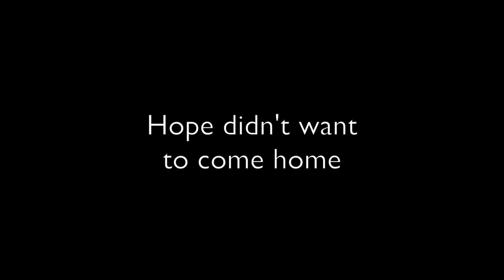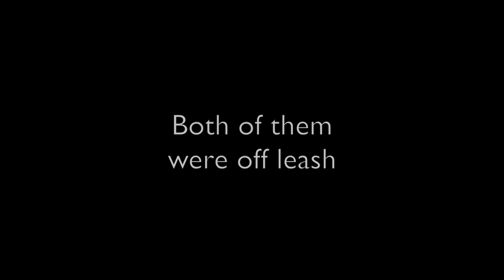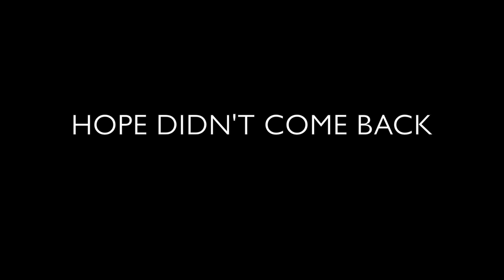PARROT STARTS PLUCKING BECAUSE HIS OWNER LEFT HIM – Grieving parrot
DEAR CVP's!

Boredom & Loneliness in parrots.
Boredom and loneliness are common causes of feather pulling in African grey parrots. Parrots in the wild spend most of their day busily foraging for food. When kept in captivity this is provided daily in a food bowl and no effort is required from the pet bird. Boredom can easily set in if toys are not supplied to provide entertainment and mental stimulation. Similarly, African grey parrots are naturally gregarious in the wild, foraging and roosting in large flocks. If left for long periods of time alone in a living room without a human or avian companion, loneliness can be a debilitating factor that causes an immense amount of stress to a parrot.
According to Hildergard Niemann, a parrot behavior consultant, parrots begin to play with their feathers, and as they pull out the first feather the hormone epinephrine is released to dull the pain. This hormone stimulates a good feeling in the parrot for a moment, and so the parrot pulls out another feather and the sensation of well-being is increased. The parrot eventually gets addicted to the stimulation generated by the hormone released when it pulls at its feathers and so, like any addiction, it soon becomes a habit that is very hard to break.
If you work all day, and have to leave your pet parrot alone for long periods of time, you may need to consider getting him or her a mate; not necessarily of the opposite sex, or even the same species. Besides keeping each other company while you are not there, parrots spend much time grooming — especially feathers on the head of their mates that they cannot reach themselves. This will occupy much of his time, alleviating both boredom and loneliness. If this is not an option, provide lots of stimulating toys, and consider leaving a radio on, and positioning your bird’s cage near a window so that he can look out on the world for more mental stimulation, taking care to avoid direct sunlight and drafts.